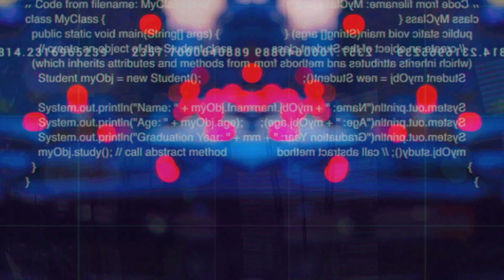Sansula (Teaser)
Music & video recording by madbello